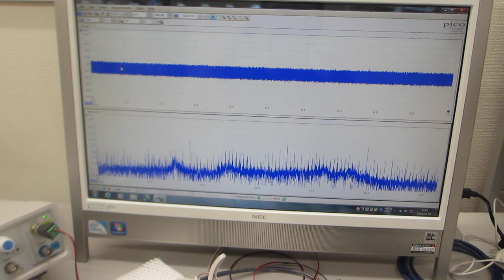‹統計的な考え方›を利用した「超音波プローブの伝搬特性評価技術」（オリジナル超音波プローブのダイナミック特性を評価する実験）